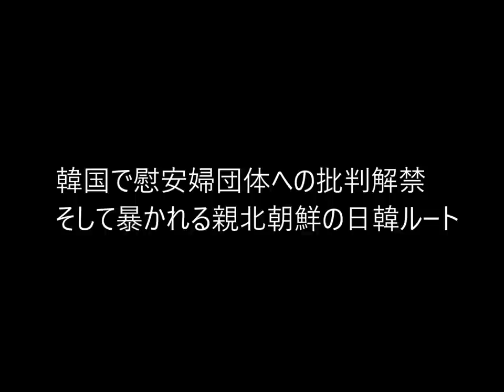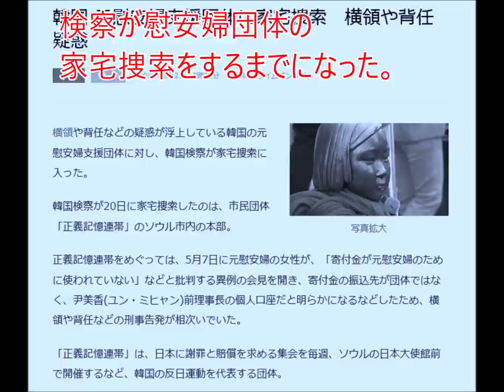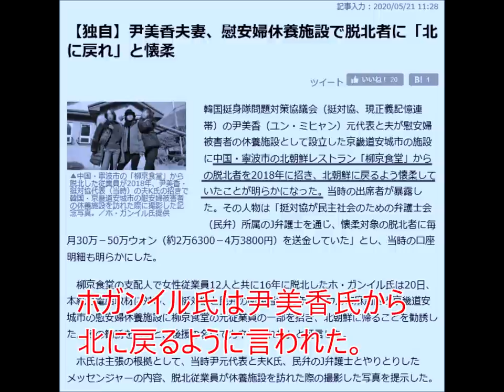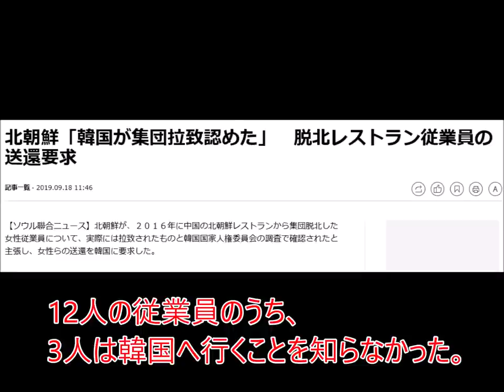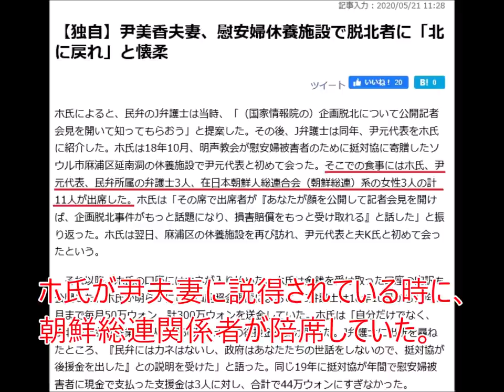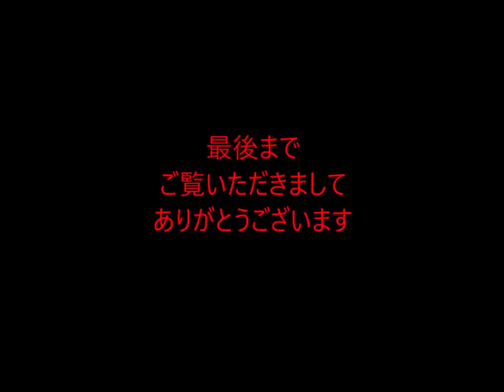第397回 韓国で慰安婦団体批判解禁 暴かれる朝鮮総連との関係！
韓国で慰安婦団体の内ゲバが起きた。
それによって韓国内で慰安婦団体の批判が解禁
金の流れが暴かれ、慰安婦団体と北朝鮮、朝鮮総連の関係が暴かれるかも。